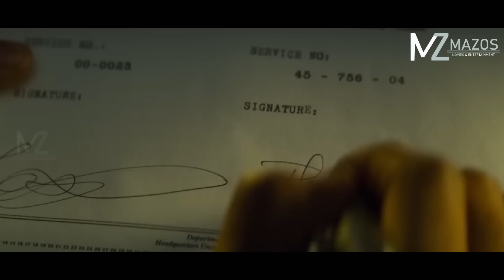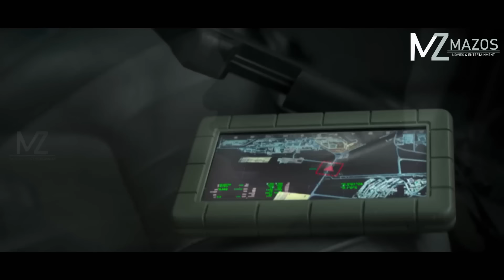ANDROID SIPAI NEN SIPAI RUAL LEH ROBOT RUAL AN DO! [MOVIE RECAP MIZO]